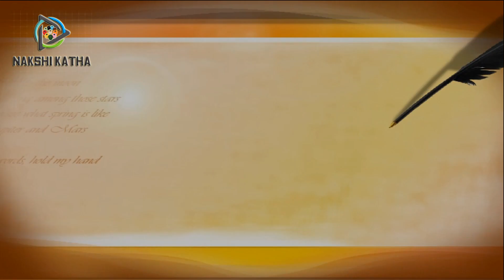Hand Embroidery amazing borderline design.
Dear Viewer,

This video about:Hand Embroidery amazing borderline design.